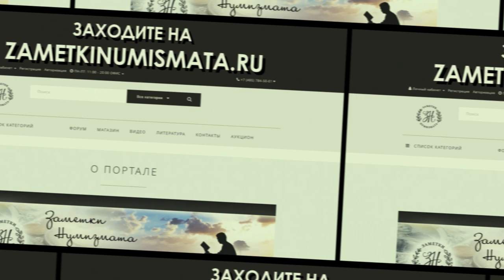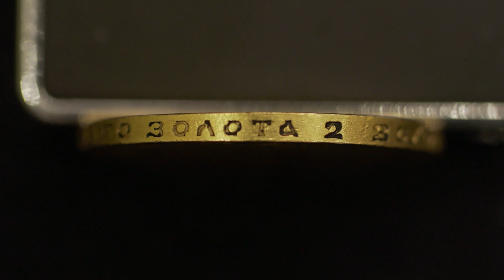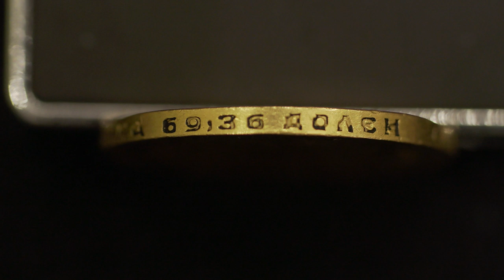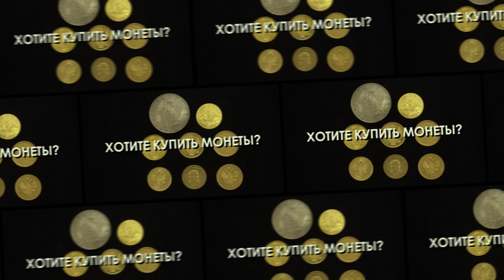Поддельные золотые монеты правления Николая Второго. Продолжение - 15 рублей 1897года.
В этом ролике рассказ про фальшивые 15 рублей 1897г.
  - АО "ТрансСервисЭнерго"- надежный поставщик
   электроэнергии.

Профессиональная помощь и консультации:

Наш адрес:
 119136 Москва, 3-й Сетуньский проезд, д.10